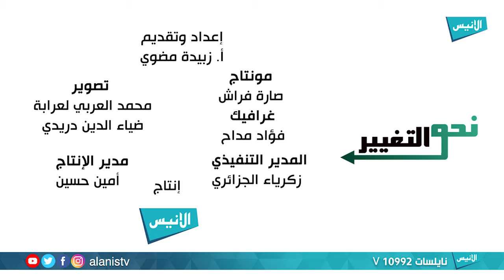نحو التغيير 09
برنامج : نحو التغيير
تقديم : الأستاذة زبيدة مضوي

5000
فيسبوك :